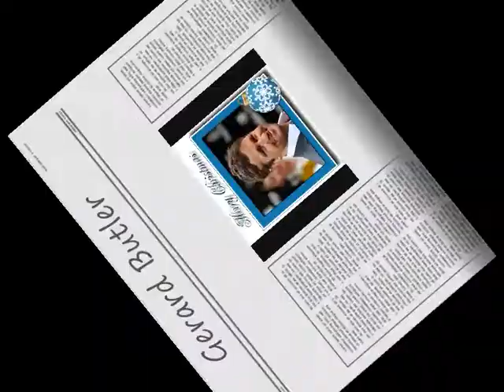Gerard Butler ... Merry Christmas ♥ ♥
NO COPYRIGHT IS INTENDED ... This Video is Dedicated to the Lovely Gerard Butler ♥ ♥

All the decorated photos in this video were made by me ♥ ♥